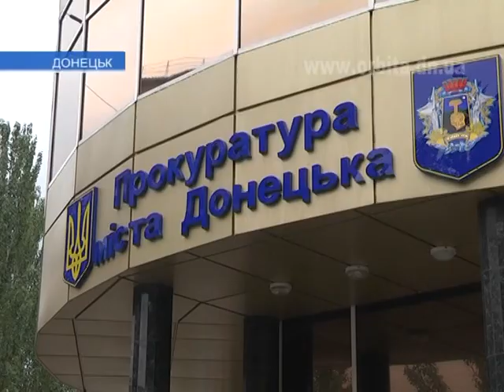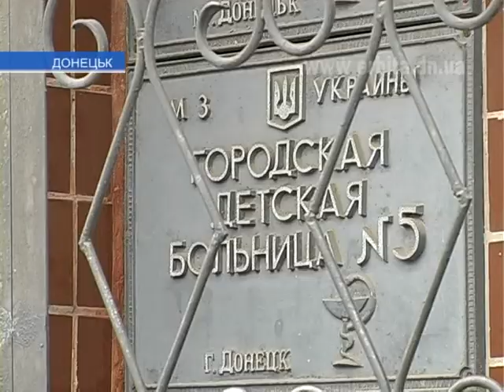В Донецке мать довела дочку до больничной койки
Только позавчера Донетчина отличилась тем, что родители заморили голодом 5-месячного ребенка, как 17-го июля -- очередной шок. Мать, видимо, от «чрезмерной» любви, так побила собственную дочь, что ее пришлось забирать в больницу.